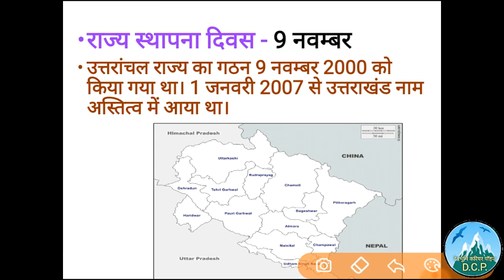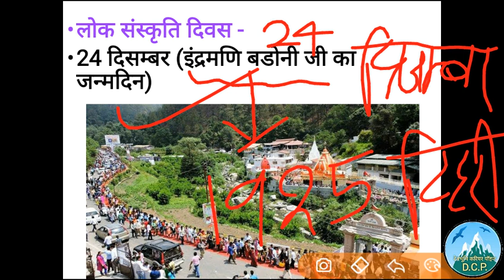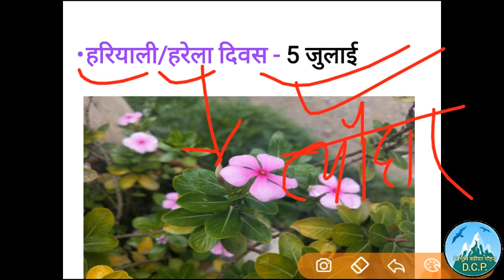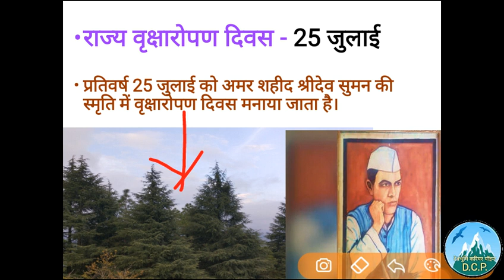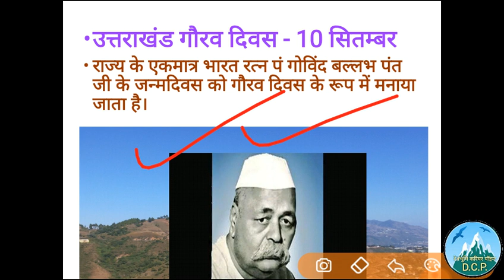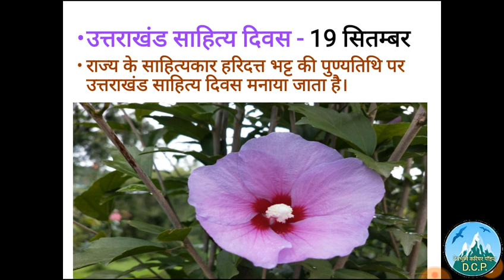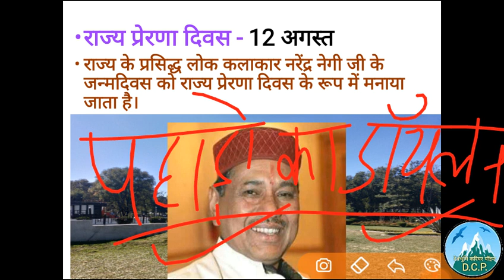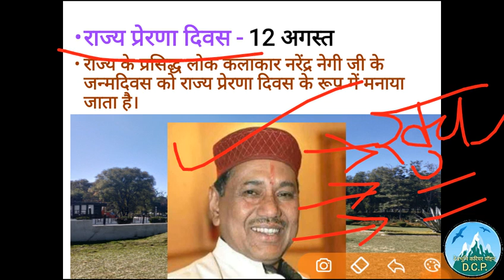Uttarakhand Gk ,उत्तराखंड के दिवस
Very important Uttarakhand Gk topic for All upcoming exams like Ukpsc and Uksssc.